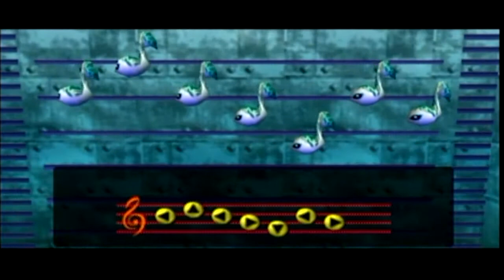Musical Children - 3 Dorks Play: The Legend of Zelda Majora's Mask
*This video is intended for a general audience. This video may contain coarse language.*

Some nasty sea snakes aren't going to stop link from his goal! Especially this iteration of Link. I mean he wears masks containing the souls of the dead and seems almost happy about it. Is there anything going on in his head? Maybe that theory about Majora's Mask is right. nah it's not.